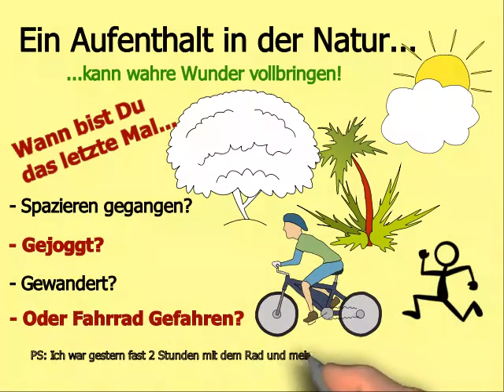Inspiration...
Lass Dich inspirieren und hab Freude!

Brunhilde Feiner